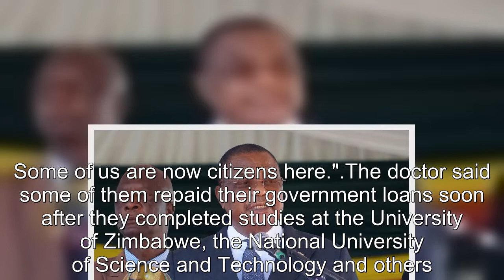Chiwenga 'engaging' UN to recoup millions from countries hosting Zimbabwean nurses, doctors